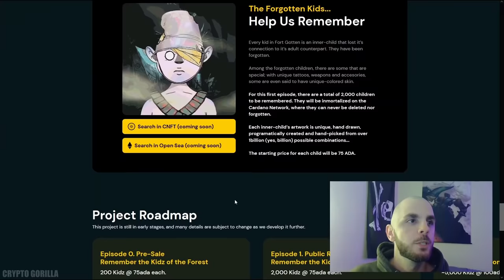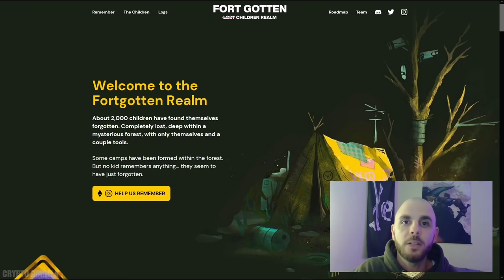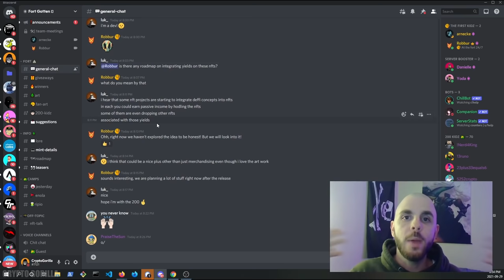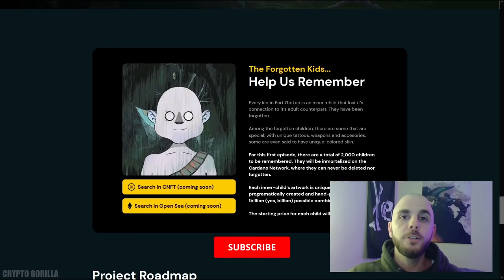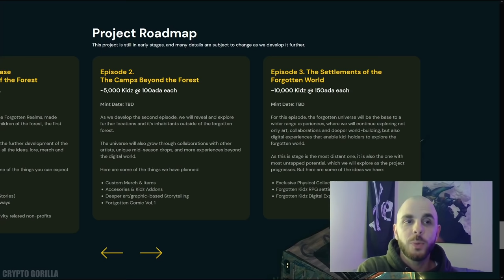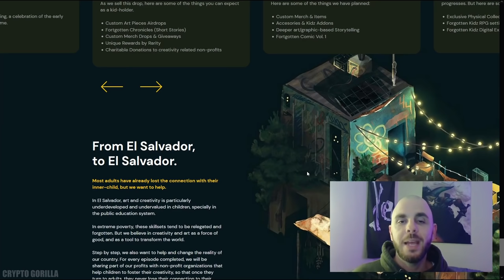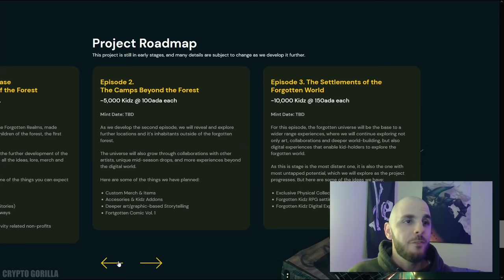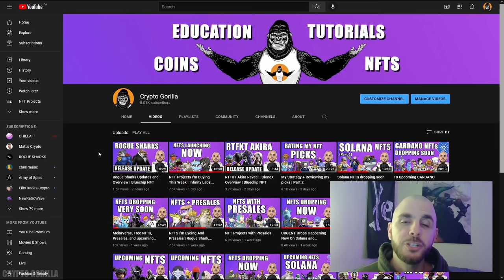Fort Gotten | Cardano NFT Collection Overview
In this video, I talk about the upcoming NFT collection on Cardano called Fort Gotten.

**Timestamps**
00:00 Intro
00:22 Fort Gotten Intro
01:06 Project Scope
02:10 What is Fort Gotten
02:25 NFT Avatars
02:41 Episodes
03:07 Role-playing
03:30 Events and Airdrops
04:13 Cross Chain
05:22 Transmedia
06:11 Dungeons and Dragons
06:49 Price
08:08 Community
09:25 Founders
09:57 Date
10:29 Outro